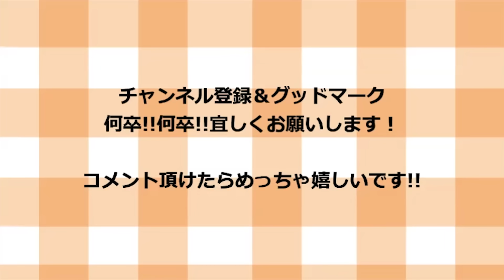仕事終わりを究極にズボラに過ごすために考えたワンパンレシピで洗い物すらない食卓を提案します！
【材料一覧】
キノコ　　　　　適量
万能ネギ　　　　適量

【調味料一覧】
塩胡椒　　　　　適量
バター　　　　　20g
ポン酢　　　　　適量